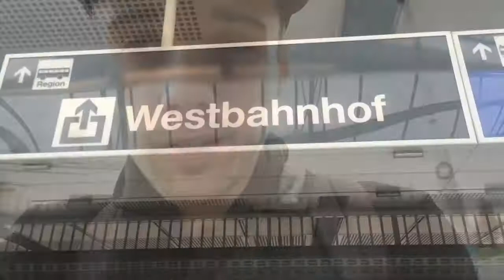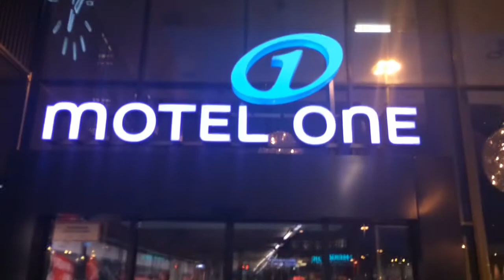VIVA LA VIENNA | ChrisCross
Der dritte VLOG ist da & somit endet meine erste VLOG-Reihe. Hat es euch gefallen? Sagt mir Bescheid, bin gespannt!